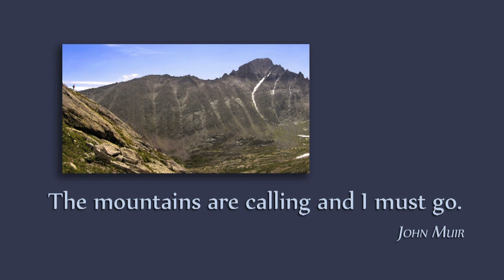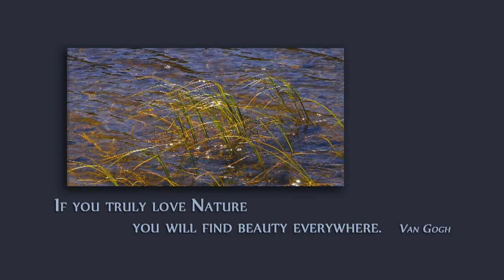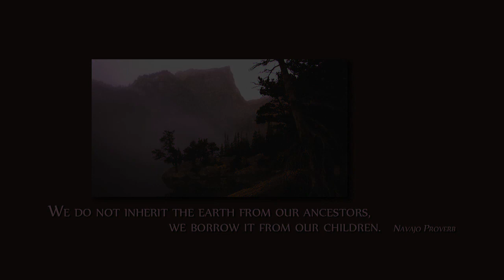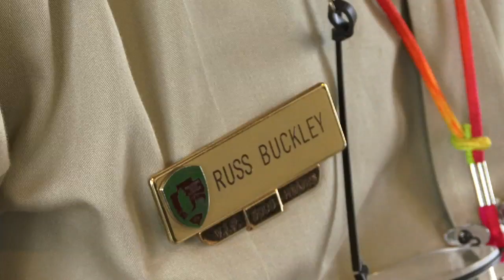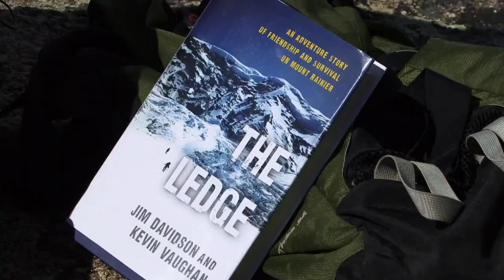Rocky Mountain Reflections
Take a journey through the Colorado Rockies with painters, photographers, poets, musicians and mountaineers who share their love of the high country. Shot primarily at Rocky Mountain National Park and focuses on the Park's Artist in Residence Program. In the words of producer Roger Wolfe "What is it about the mountains that catches the eye and captures the soul?  What is it that attracts us and intrigues us, fascinates us and fills us with awe?"